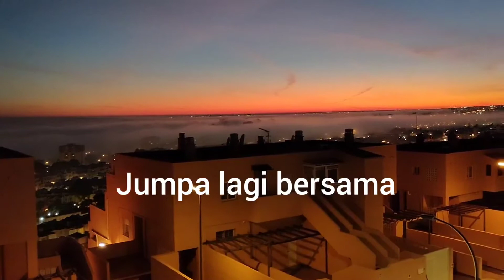kabut di depan rumah diatas bukit